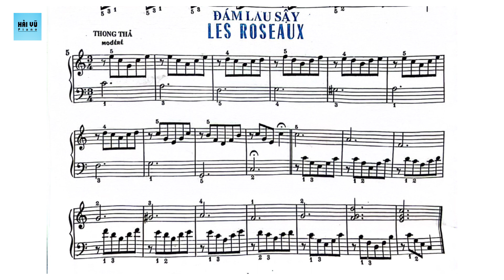#102 Les Roseaux | Essor | Methode Rose 2 | Hải Vũ Piano